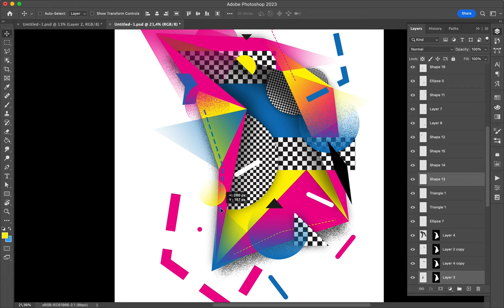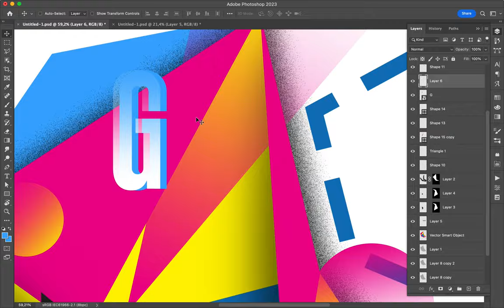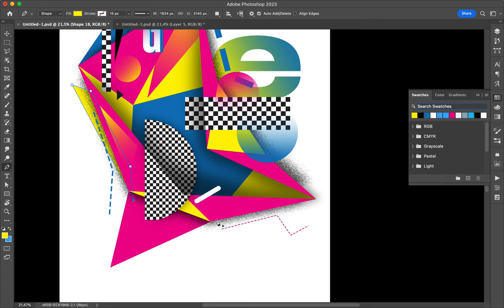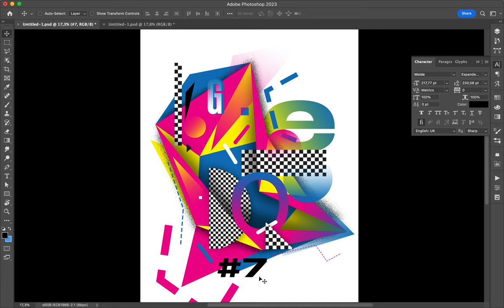Poster Speed Art 1422 Geo 7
This style is creative, explosive, lovely, dynamic, modern… it works perfectly well.